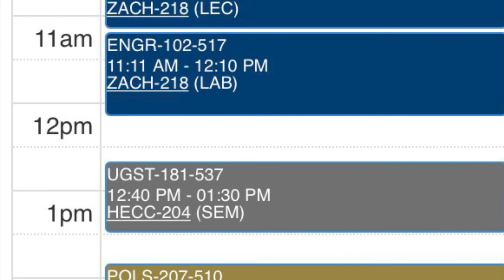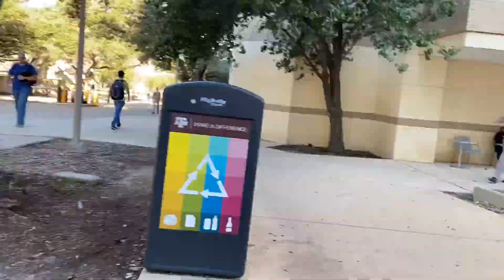A Day in the Life of a Freshman Engineering Student at Texas A&M